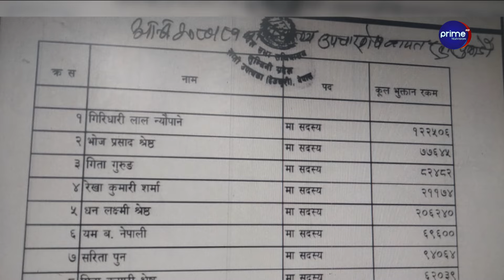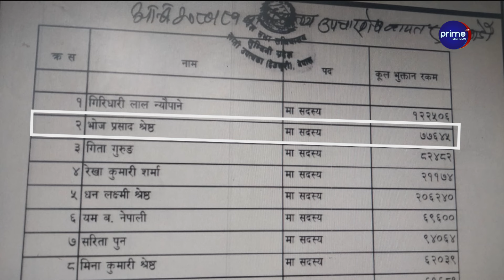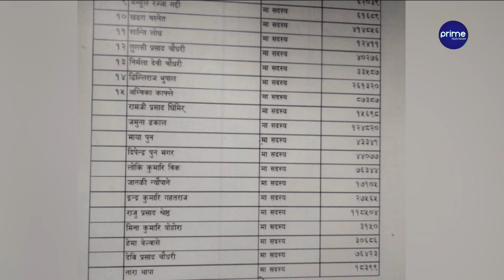लुम्बिनी प्रदेशमा सांसदको लुट, उपचारको नाममा राज्यको रकम दोहन || प्रदेश खबर